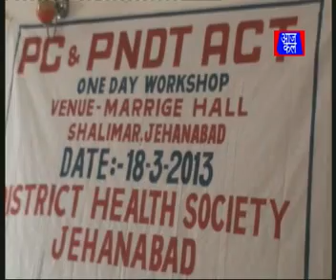AAJKAL NEWS/18th March 2013